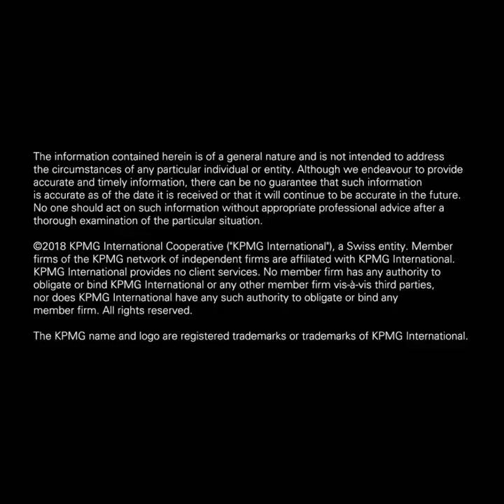GDPR predictions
What can we expect post May 25?